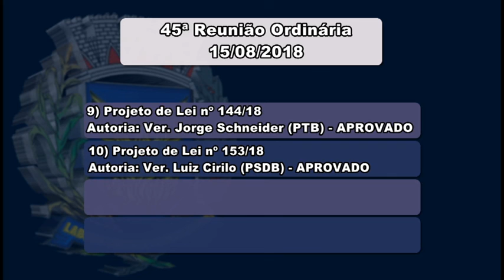Câmara Notícia : Resultado 45ª Reunião Ordinária 16/085/2018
Veja o resultado da votação dos projetos da pauta da 45ª Reunião Ordinária.